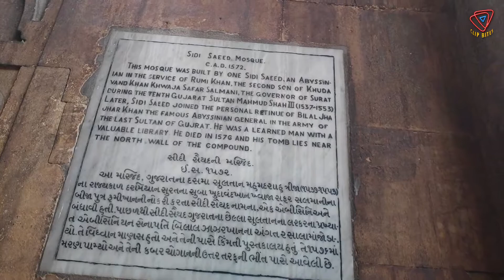The Beautiful Sidi Saiyyed Mosque Ahmedabad#ClipBites Masjid Sidi Saiyyed ki Jaaliसिदी सैय्यद मस्जिद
Sidi Saiyyed Mosque, built in 1573, is one of the most famous mosques of Ahmedabad

Sidi Saiyyed Mosque one of the most famous mosques of Ahmedabad

The beautiful Sidi Saiyyed Mosque Ahmedabad  Masjid Sidi Saiyyed ki Jaali